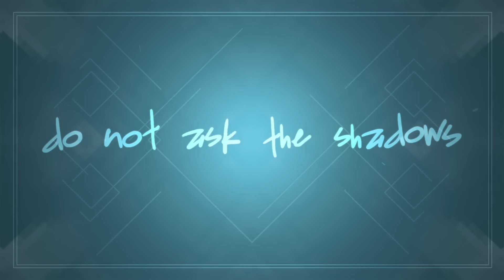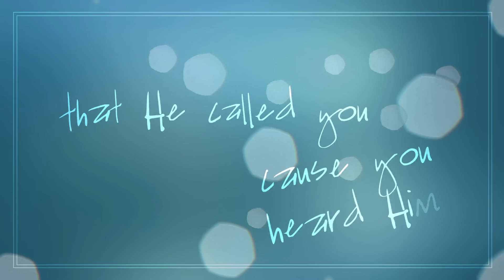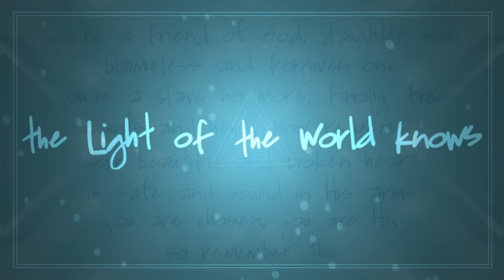Nichole Nordeman - Name (Lyric Video)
Lyric video by Nichole Nordeman performing Name. (C) 2015 Sparrow Records